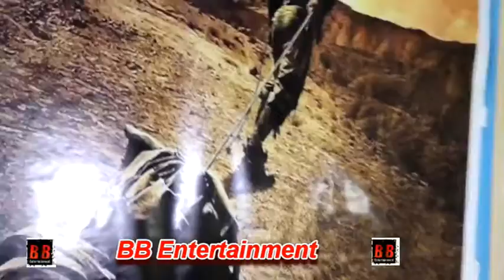"Banglow No 7" Hindi Film Mahurat With Star Cast